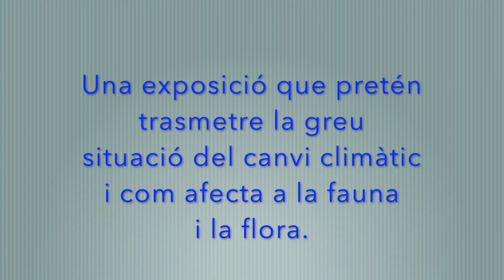ECO TROBADES AMB Tessa Prevosti